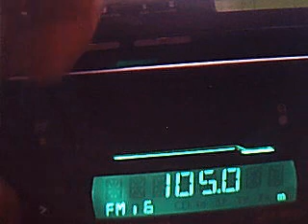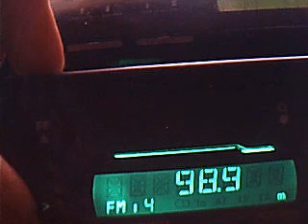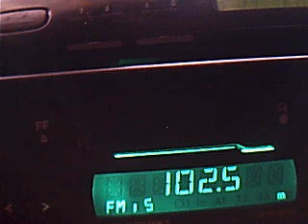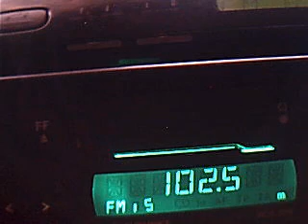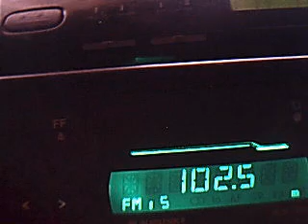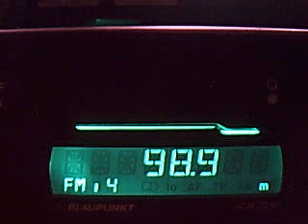cozia in troposcatter plus moroieni 14.02.2008